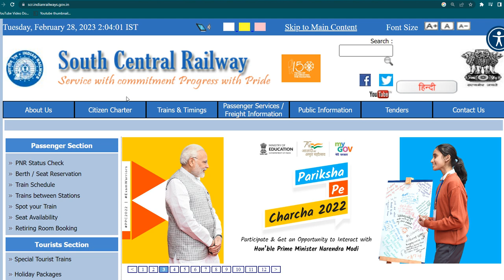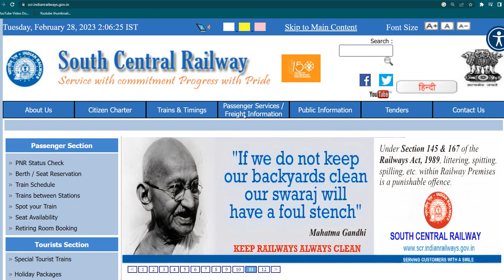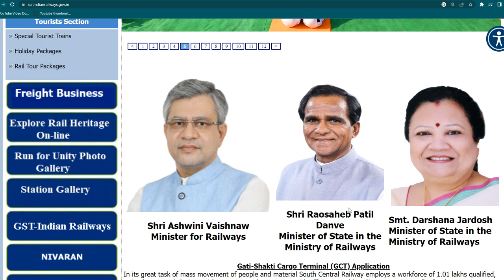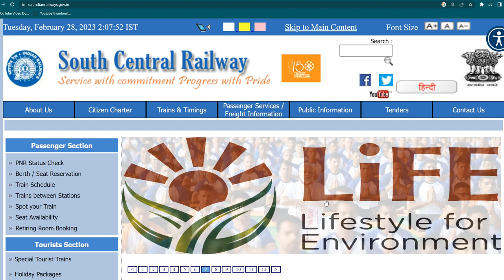Railway ALP Technician vacancy kab aayegi, Railway group D post new vacancy kab aayegi?